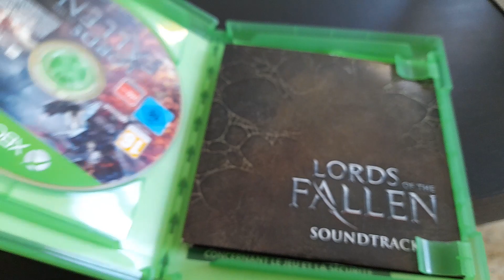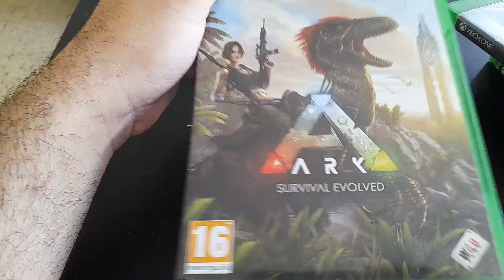Compte rendu achat #22 Strasbourg